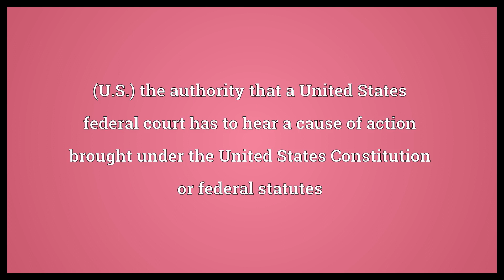Federal question jurisdiction Meaning | Wordogram